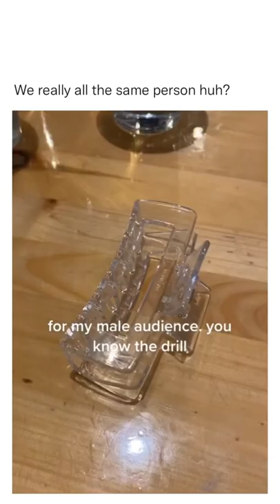Boys you know the drill